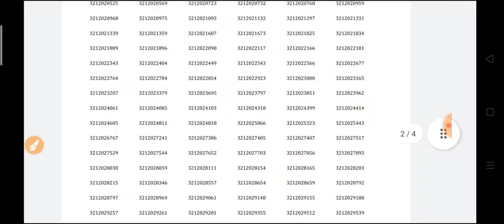Female Sub inspector result declared || Haryana police female si result declared || SI CUTOFF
Female Sub inspector result declared || Haryana police female si result declared || Hssc si result